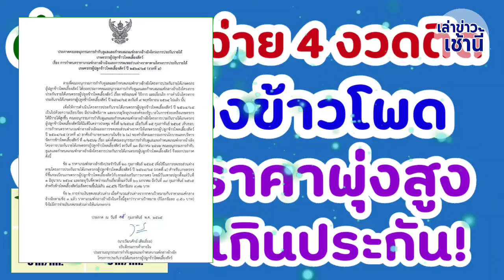ด่วน! งดจ่าย 4 งวดติด ส่วนต่างข้าวโพดเลี้ยงสัตว์ งวด4 ปี 64/65 ราคาพุ่งสูงเกินประกัน